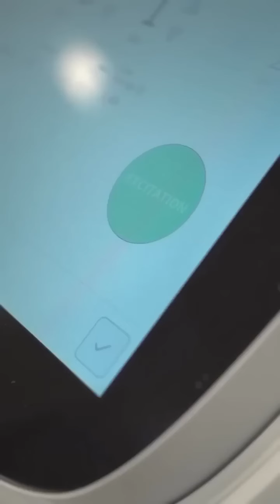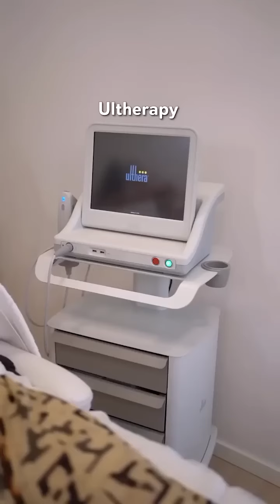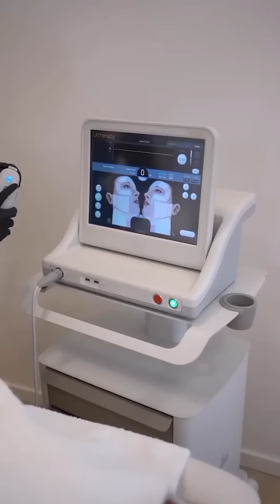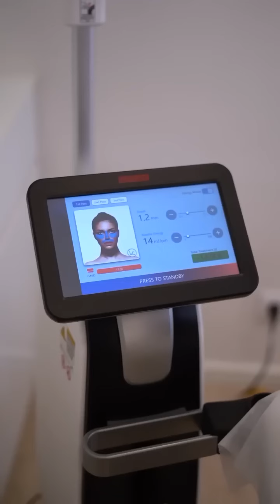Most Extreme Beauty Treatments 2024 Best Smart and Helpful Beauty Hacks | Virtual Beauty